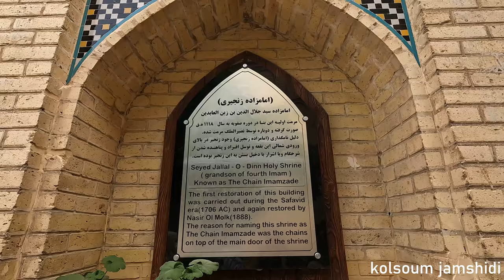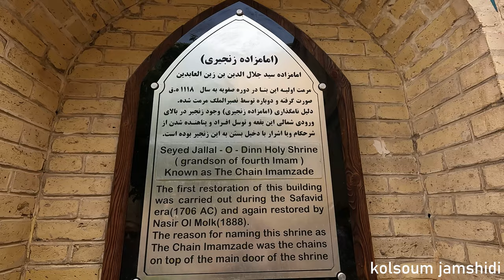IRAN SHIRAZ(4K) |Walking in a holy place where in ancient times the accused were chained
I am Kolsoum 🙋🏻‍♀️
And in this channel, we are going to see different places in Iranian cities.
📒 About Video :The tomb of Imamzadeh Zanjiri belongs to the Qajar period - Pahlavi period and is located in Shiraz, Lotfali Khan Zand Street, next to Nasir Al-Molk Mosque

The tomb of this shrine was built by Nasir al-Molk, whose dome is tiled and its shrine is a silver and steel mausoleum.

The reason for naming this Imamzadeh Seyyed Al-Harmain and Zanjiri Imamzadeh is due to the great belief of Mirza Hassan Khan Nasir Al-Molk, the son of Ali Akbar Qawam, the ruler of Persia during the Qajar period, to this Imamzadeh.  It is said that Nasir al-Molk chained the accused in this shrine, and if the chain was broken, it would be a sign of the accused's innocence, otherwise the accused would be found guilty.
The people of Shiraz believe in this shrine a lot and ask for it on Tuesday nights by offering a vow in this tomb.